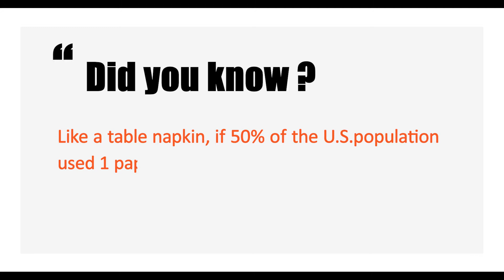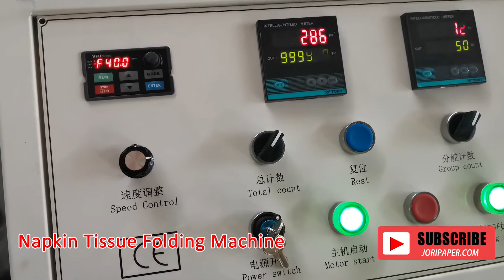2021 New Model Design Double Desk Output Napkin Tissue Paper Folding Machine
2021 New Model Design Double Desk Output Napkin Tissue Paper Folding Machine

1)Toilet Paper Machine (1.2m--2.8m width of parent roll, Customize Service)
2) Roll Kitchen Paper Towel Machine (1.2m--2.8m width of parent roll, Customize Service)
3) Facial Tissue Machine (2-14 output lanes)
4)Napkin Paper machine(L-fold, 1/4-fold, 1/6-fold, 1/8-fold and other multi-fold type)
5) Hand Towel Paper Machine(C-fold, V-fold and N/Z fold type)
6) Pocket Tissue Machine(mini and standard size)
7) All kinds of Tissue Paper Cutting and Packing Machine
8) Another Household Paper Equipments and Production Line.

Welcome to contract William to Get more information about the machine you need.
ADD: Changtai Street, Licheng District, Quanzhou, Fujian,China
Contact person: William
M.B:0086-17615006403 (Viber Wechat and WhatsApp)
JORI GROUP Co.,Ltd is good at Paper Converting Machinery Manufacture.Professional supplier of:
1) Toilet Paper Machine (1.2m--2.8m width of parent roll, Customize Service)
2) Roll Kitchen Paper Towel Machine (1.2m--2.8m width of parent roll, Customize Service)
3) Facial Tissue Machine (2-14 output lanes)
4 )Napkin Paper machine(L-fold, 1/4-fold, 1/6-fold, 1/8-fold and other multi-fold type)
5) Hand Towel Paper Machine(C-fold, V-fold and N/Z fold type)
6) Pocket Tissue Machine(mini and standard size)
7) All kinds of Tissue Paper Cutting and Packing Machine
8) Another Household Paper Equipments and Production Line.